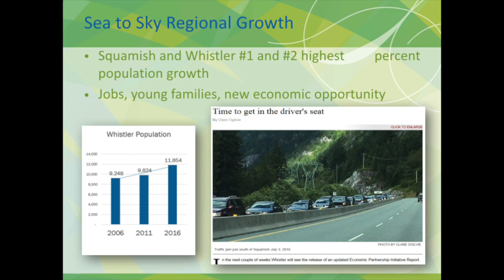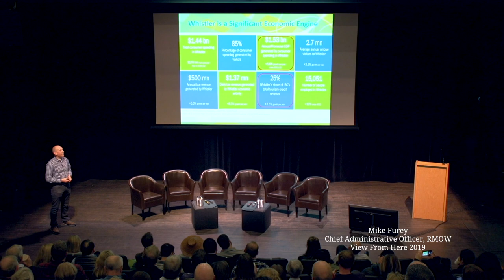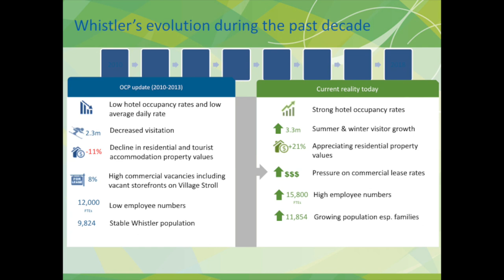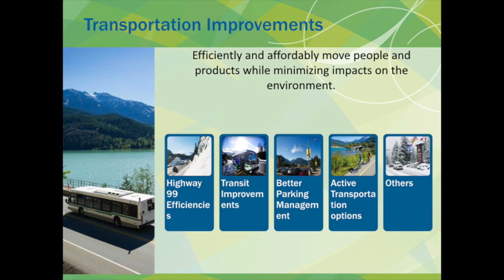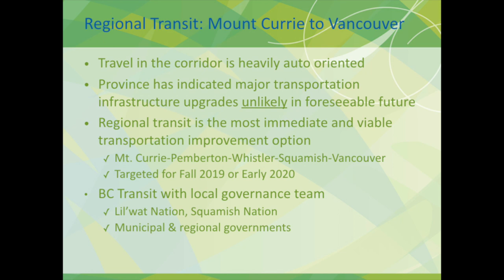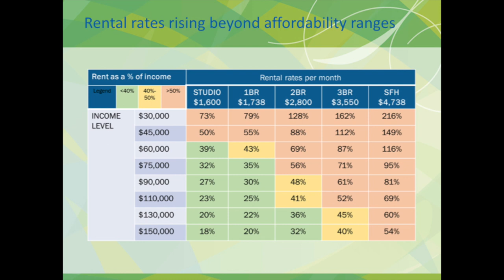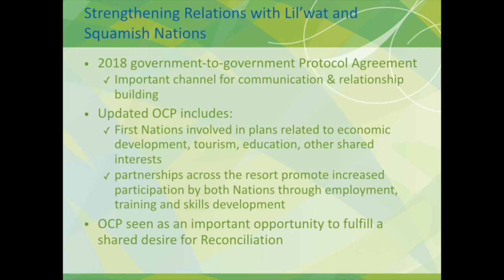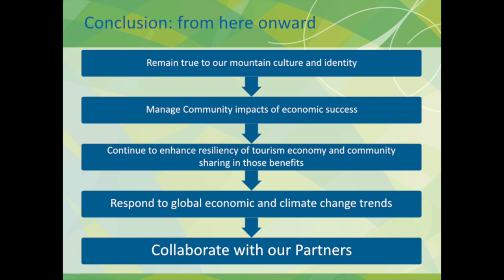The View From Here 2019: Mike Furey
The View From Here 2019 brought together idea-focused minds and local policy makers to provide insight into the many factors that impact Whistler’s business and investment environment. This year’s theme was Charting the Course and our speakers presented their views on the various opportunities and challenges that Whistler faces as we move forward and how these challenges can be addressed.

One of our panel speakers, Mike Furey, gave an insight into the ongoing initiatives of the Resort Municipality of Whistler focusing on growth, tourism and future planning.

Mike Furey- Chief Administrative Officer, Resort Municipality of Whistler

Over the past 30 years Mike has worked in the federal, provincial, and municipal levels of governments in Canada. He began his career with the Government of Canada and for much of the 1990’s worked in Vancouver as a Federal Negotiator on First Nation treaty agreements in British Columbia. Mike’s career also took him to Ottawa where he held the position of National Policy Director with Indigenous and Northern Affairs Canada and provided advice to federal Cabinet Ministers.

In 2004 Mike joined the Province of British Columbia and held the position of Assistant Deputy Minister in several portfolios including the local government Ministry. During this time Mike advised provincial Ministers and Cabinet, oversaw a billion dollars in municipal infrastructure grants, and worked closely with First Nations, local governments and business leaders across the province. In 2011 he joined the Resort Municipality of Whistler as Chief Administrative Officer.